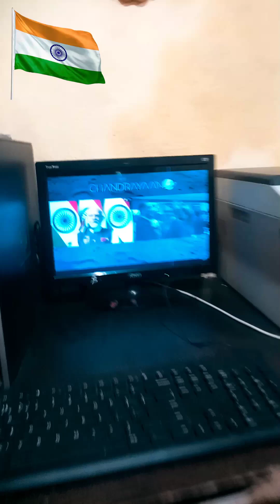Chandrayaan-3 Mission Soft Landinglive telecast: Moon Mission | landingLIVE Updates | ISRO News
Chandrayaan-3 Mission Soft Landing
live telecast: Moon Mission | landing
LIVE Updates | ISRO News